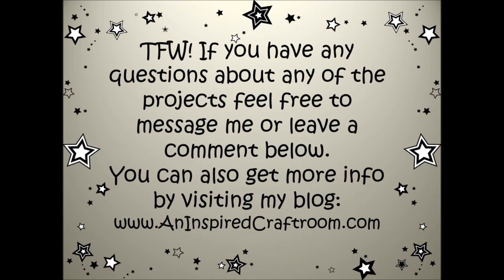Latest Projects for My Classroom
These are some projects that I have made for my classroom.